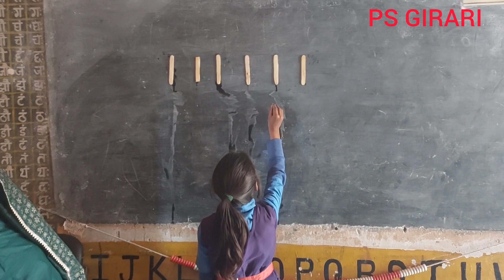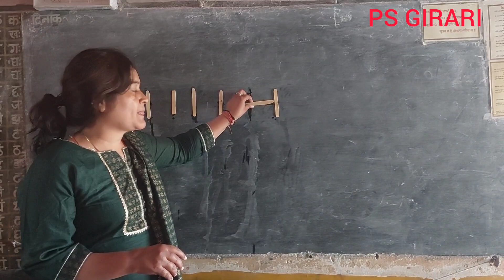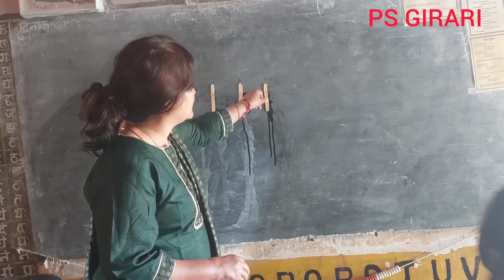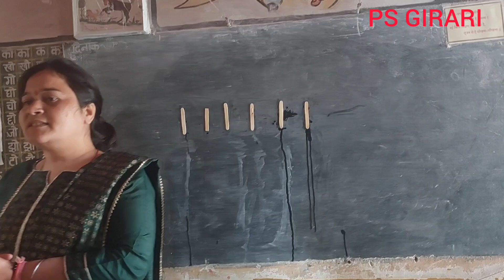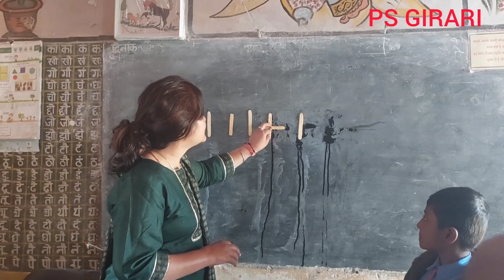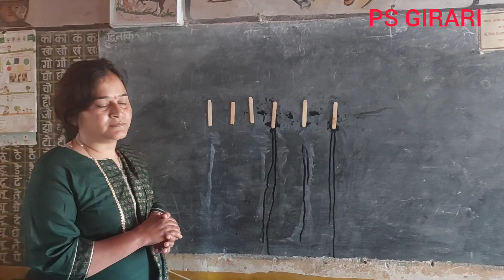दिमाग लगाओ उत्तर बताओ, दिमाग का खेल ,Brian Activity, Activity For Kids